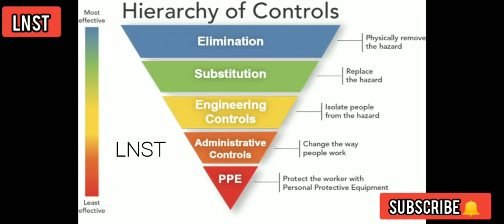Hierarchy of Risk control in tamil | Steps to reduce risk| what's Risk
This video is about hierarchy of Risk control. Steps to reduce the risk. Detail explanation of risk control.
                      " Safety first...Be the best"...
             Thanks friends.